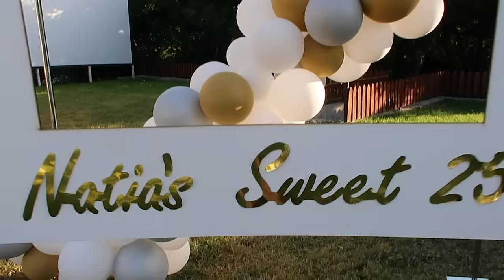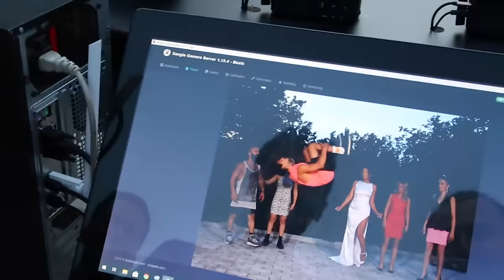ნათიას დაბადების დღე